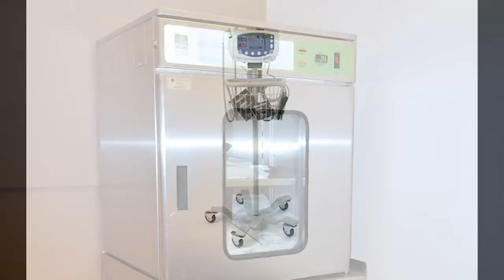2014 - RQHR Employee Giving Campaign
Through October 14 – November 4, Regina Qu’Appelle Health Region (RQHR) staff can take part in the Regions Annual Giving Campaign.

The Hospitals of Regina Foundation, RQHR and the United Way Regina lead the Annual Giving Campaign. Through the collaboration of these three partners, the Physicians and the Employees of RQHR, we believe we can make a real and lasting difference in our community.

Here is a message from the Giving Campaign Co-Chairs, as well as members of RQHR who have been inspired to give back to the Annual Giving Campaign, Hospitals of Regina Foundation and United Way Regina.